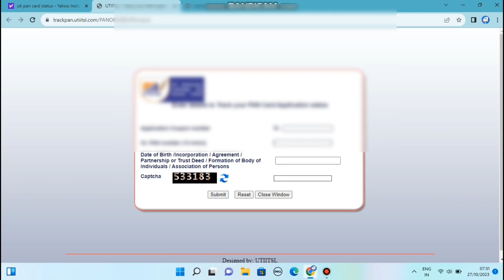pan card status check kaise karen || new pan card status check